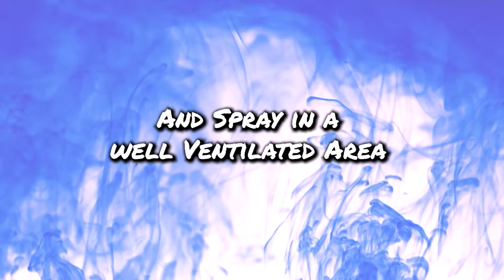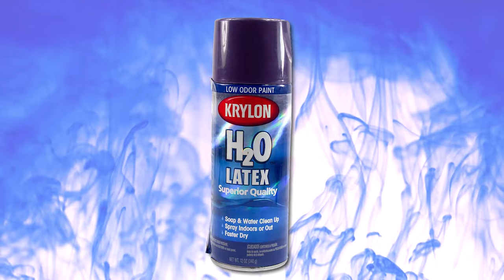How to Paint Foam (Ultimate List of Styrofoam Safe Spray Paint)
Today I show you 3 spray paints I've personally used on foam.  These are "water based" paints that can be sprayed up close and not melt styrofoam.  I also show you three more paints that shouldn't melt polystyrene either, though I have not tried these yet.  I also answer why these paints don't melt foam and why you may want to use spray paint on a styrofoam project.

Etsy Shop
eBay Store

--- AMAZON LINKS* ---

Liquitex Black
Ironlak Sugar Coat (See Ironlak's Website Below)
MTA Water Based Mini Pack
Pinty Plus Aqua
Evolve Agua
MTA Water Based 16 Pack
Krylon H2O

--- IRONLAK'S WEBSITE* ---

--- SOCIALS ---

--- TIMELINE ---

0:00 Spraying And Melting Foam
0:28 Intro
0:52 Why Does Spray Paint Melt Foam?
1:34 Foam Safe Spray Paint #1
2:25 Foam Safe Spray Paint #2
2:51 Foam Safe Spray Paint #3
3:37 Bonus Paints
4:43 Why Don't These Paints Melt Foam?
5:07 Why Spray Foam Projects?

--- HASHTAGS ---